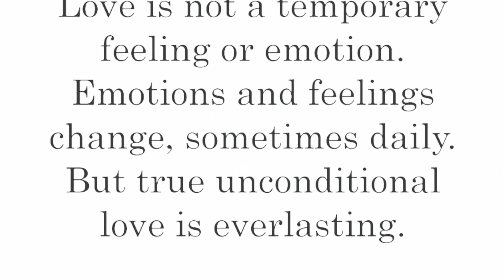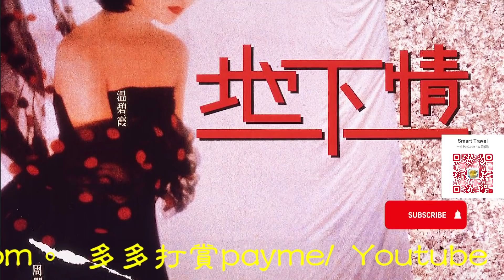Smart Travel娛樂八卦｜麥當雄電影靚妹仔｜55歲的溫碧霞因演出《封神榜》被封為「最美妲己」｜富商飯局幾千萬拒絕包養做第三者｜收養孤兒｜溫碧霞曬結婚照慶21周年紀念 外貌根本零改變獲網友激讚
hk01
「魚蛋妹」，一個早已被遺忘的香港地道用語，除了是出賣肉體的未成年少女的代名詞，亦是經典電影《靚妹仔》的原名，除了創新的拍攝手法及大膽題材，女主角林碧琪比電影更奇情的人生，亦令這部作品添上傳奇色彩。

日前《靚妹仔》舉行重映，《香港01》與編劇文雋大談拍攝趣事，他形容林碧琪就像一閃即逝的流星：「《靚妹仔》造就了她，她亦造就了《靚妹仔》」。

當年麥當雄離開麗的電視自組電影公司，帶著文雋一同投身電影界，要打響頭炮，當然要拍一部夠話題性的作品，《靚妹仔》的靈感來自德國電影《墮落街》，配上麥當雄拿手的寫實風格，成就了這部港產經典。電影主題是「魚蛋妹」，70年代尾至80年代初香港社會低下階層一大行業，主打未成年少女肉體，文雋透露片名的由來原來有段故：「我們到最後一刻才決定起用「靚妹仔」，當年考慮過很多名字，例如《寂寞15歲》，後來有個廣告，鄭少秋拍的，有句宣傳口號叫「細細粒、容易食」，他們就想起「靚妹仔」，當時的片名都很文雅，很少用廣東哩語「靚妹」。」

電影以少少色情作賣點，更多的是講問題少女的境況，家庭破碎、誤入歧路、離家出走、未婚懷孕，以當時的道德標準來看非常大膽，難免會有輿論壓力，但正因鬧得夠狠，票房亦節節上升，最終收破千萬港元，以如此題材加上低成本，果真如麥當雄所願成功打響頭炮，文雋說當年除了林碧琪在香港電影金像獎拿下影后，電影亦贏得「最佳宣傳包裝獎」，只此一屆，往後再無設立這獎項。

說起《靚妹仔》就會想起林碧琪，當年以新人姿態擊敗張艾嘉、鍾楚紅等大明星拿下最佳女主角，可是這位明日之星從不眷戀娛樂圈的名與利，拍完戲就跟愛人私奔，完全跟這個圈子斬纜，連金獎像都沒有出席。文雋憶述當年在尖沙咀的女青年會找到林碧琪，她原名姓袁，眼見林青霞、林鳳嬌等女星大紅大紫，文雋替她改姓林。

林碧琪跟電影中的「碧琪」一樣倔強，文雋說她不願意再染指娛樂圈，彷彿損失了一個可能會光芒萬丈的巨星：「林碧琪真的很獨特，跟梁李少霞談起都覺得可惜，她不願意回來，很多人去利誘、或用其他方法去勸她，她都拒絕出來，證明她是一個很堅強的女生，她可能甚至乎覺得不應該拍《靚妹仔》。」
對於林碧琪引退的原因眾說紛紜，江湖傳聞劇組迫她拍性感床戲，出動大隻佬製片韓義生用武力威脅，文雋說從來沒有這回事，而這位孔武有力的彪形大漢，其實是鐵漢柔情：「他的外型跟為人是個極端，他的太太是個精於書法的教師，我記得有一場戲，碧琪住在尖沙咀某單位，她的媽媽跟一個菲律賓男人同居，經常在家中打鼓，拍攝時打鼓吵到別人，隔壁的老太太來投訴，韓義生前去應對，你猜他怎麼去解決這問題呢？你猜不到的，韓義生「噗」一聲跪下來，跟老太太說：「我們拍戲很辛苦，你讓我們拍吧」，是這樣解決問題的。」拍攝時林碧琪只有15歲，觀眾固然擔心劇組侵害未成年少女，尤其電影的床戲相當大膽，亦看到林有幾近露點的性感鏡頭，文雋憶述一場脫內衣戲，有個特別的拍攝方法：「有一場戲是林碧琪在麥德和身前脫衣服，脫胸圍帶，雖然半身看不到，但都要脫，鏡頭影住麥德和看著林碧琪，但真正情況是他雙眼被膠布貼著，不讓他看，但他都完成了任務。」然後就說到林碧琪本身狀態不好，到拍攝後期好難搞，直至一場戲令她性情大變，文雋仲暗示她疑似撞鬼，想知邊場戲立即點擊睇片！

hk01
現年55歲的溫碧霞（Irene）同老公何祖光結婚多年仍然恩愛如初，1日是他們的結婚紀念日，不經不覺他們已經一起走過21個年頭了。Irene在微博上貼多張昔日的婚照留言道：「這一天是我人生裡最快樂的一天，我們一起走過了多少個歲月，多少個年頭，這些日子裡我們一起經歷了許多人生的變化，雖然世界一直在變，但我對你的心永不變。感謝在人生裡無論喜怒哀樂都有你的陪伴，有你真好，Happy Anniversary，love you always。」

眼見Irene昔日的婚照，同現在的樣貌相比，她幾乎沒有變過，顏值同身材都保養得宜，絕對稱得上是凍齡美魔女。不少網友都對她外型給予稱讚，直言根本是永遠的女神，希望他們能夠一直幸福下去。
現年55歲的溫碧霞一向駐顏有術，當年她憑劇集《火玫瑰》中海潮一角而走紅，她在劇集《封神榜》中更演活了被九尾狐上身妖惑紂王的妲己，妖艷嫵媚入型入格，至今都是經典，更被封為「最美妲己」。而溫碧霞多年來樣貌及身材都保養得宜，被公認為圈中的凍齡女神，她更不時在社交平台分享性感靚相，讓粉絲大飽眼福。今次鬧出耍大牌事件，但溫碧霞本人對此就未有回應。